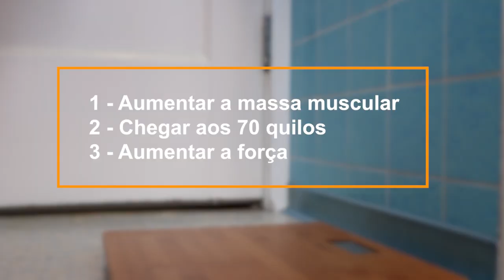TRANSFORMAÇÃO DE CORPO EM 30 DIAS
30 dias treinando e fazendo dieta, quais foram os resultados?

O meus objetivos foram aumentar meu peso, massa e força, assista o vídeo para descobrir se eu consegui ou não…